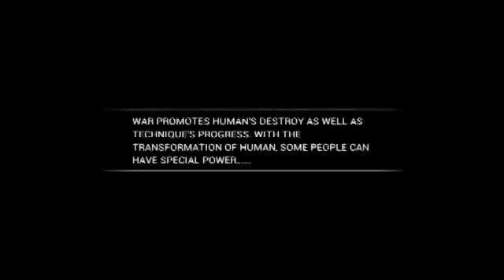League of Assassin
the most real action game. And offline game with online RPG gameplay. With the latest action fighting engine and the cool combo hit. League of Assassin, enables you to experience the real original arcade fighting.